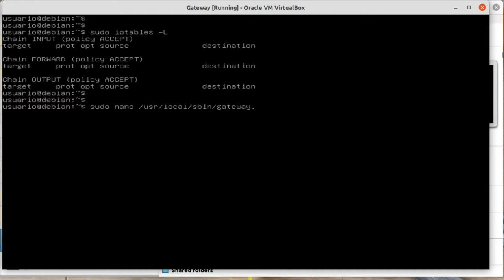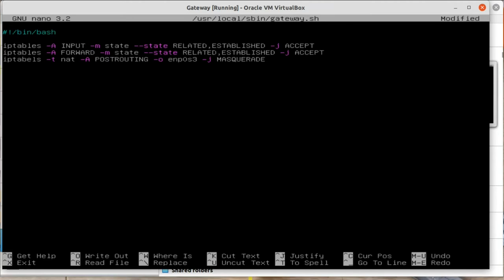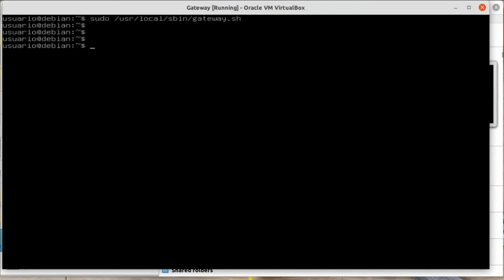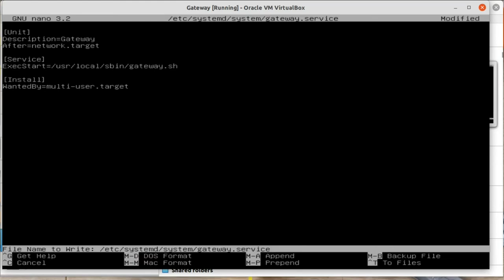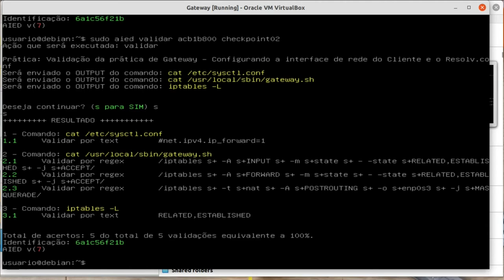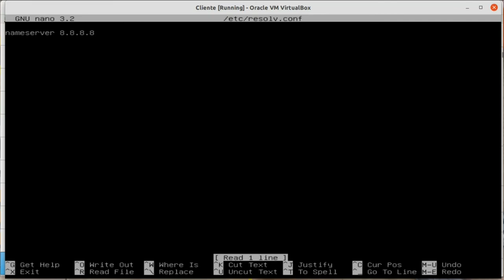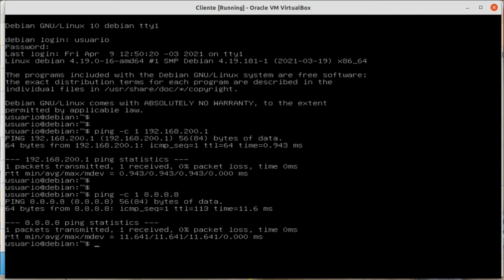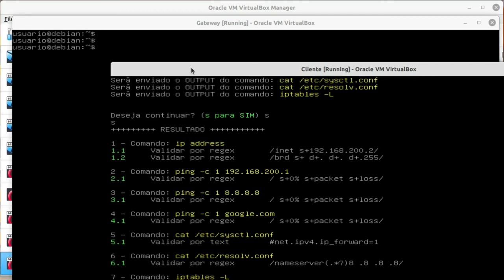Servidor Gateway Linux para compartilhamento de serviço de Internet - Parte 2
Servidor Gateway Linux para compartilhamento de serviço de Internet

Nesta vídeo aula vou demonstrar a arquitetura que será utilizada e como obter o arquivo de imagem do Debian. Por Wellington Pinto de Oliveira

Em telecomunicações, o termo em inglês Gateway (em português Ponte de ligação) refere-se a um pedaço de hardware de rede que possui os seguintes significados:

Em uma rede de comunicações, um nó de rede equipado para interfacear com outra rede que usa protocolos diferentes.
Um gateway pode conter dispositivos como tradutores de protocolo, dispositivos de comparação de impedância, conversores de taxas, isoladores de falhas ou tradutores de sinais quando necessário para fornecer interoperabilidade de sistemas.
Um gateway de tradução / mapeamento de protocolo interconecta redes com diferentes tecnologias de protocolo de rede, por meio da realização de conversões de protocolos requeridas.
Um computador ou programa de computador configurado para realizar as tarefas de um gateway.
Gateways, também chamados de conversores de protocolo, podem operar em qualquer camada de rede. As atividades de um gateway são mais complexas que aquelas do roteador ou switch, uma vez que se comunicam usando mais de um protocolo.

Os computadores dos usuários de Internet e os computadores que servem páginas para usuários são nós de rede, uma vez que os nós que conectam as redes entre elas são gateways. Por exemplo, os computadores que controlam o tráfego entre redes de empresas ou os computadores usados pelos provedores de serviço de internet para conectar usuários à Internet são nós de gateway.

Na rede para uma empresa, um computador servidor que age como um nó de gateway está frequentemente agindo também como um servidor proxy e um servidor firewall. Um gateway é frequentemente associado com um roteador, que conhece onde direcionar um determinado pacote de dados que é recebido no gateway e comutá-lo, o que fornece o caminho de entrada e saída real do gateway para um determinado receptáculo.

Exemplos de gateway podem ser os routers (ou roteadores) e firewalls,[1] já que ambos servem de intermediários entre o utilizador e a rede. Um proxy também pode ser interpretado como um gateway (embora em outro nível, aquele da camada em que opera), já que serve de intermediário também.